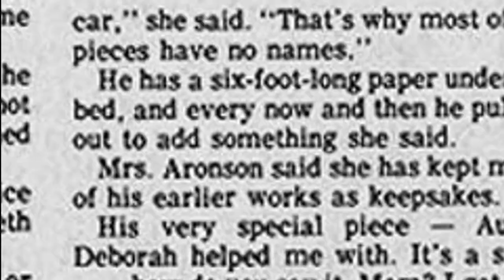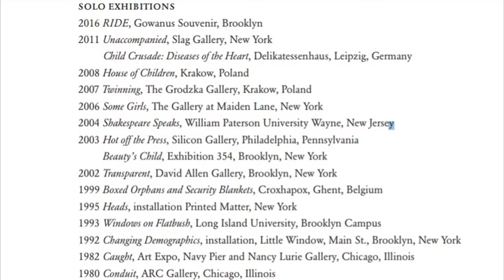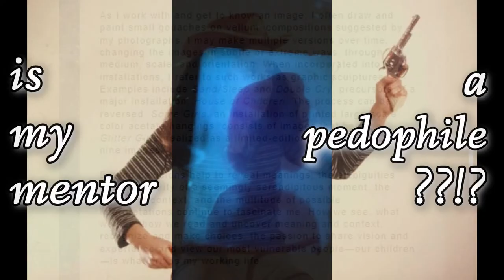A Delicate Subject (EPISODE ONE)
A protégé. A mentor. A secret.

Sometimes karma takes a decade to unfold.
Sometimes it takes five.